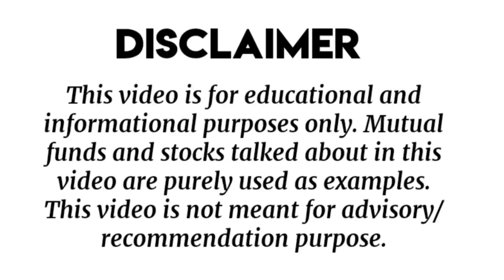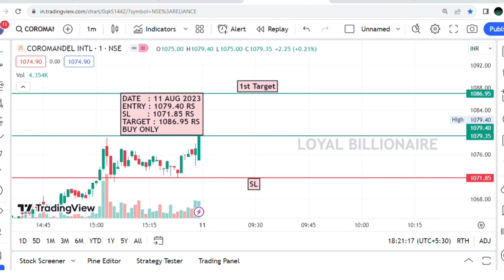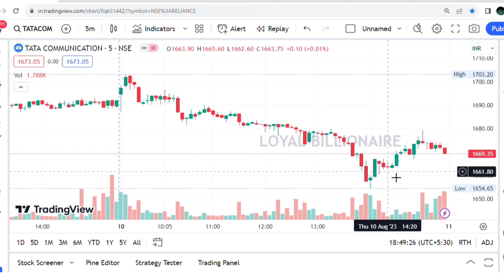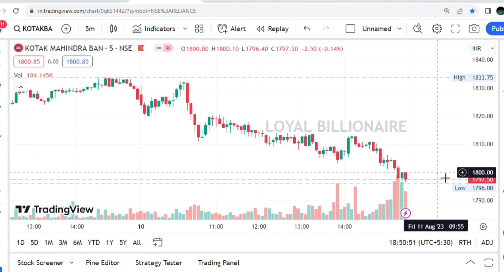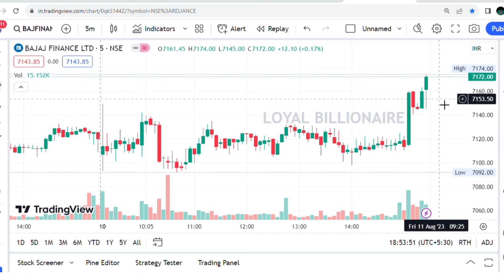Daily Best Intraday stocks (11 August 2023) Stocks to trade Tomorrow|Malayalam|Loyalbillionaire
Daily Best Intraday stocks (11 August 2023) Stocks to trade Tomorrow|Malayalam

intraday trading
intraday calls
intraday nse
intraday groww
intraday guide